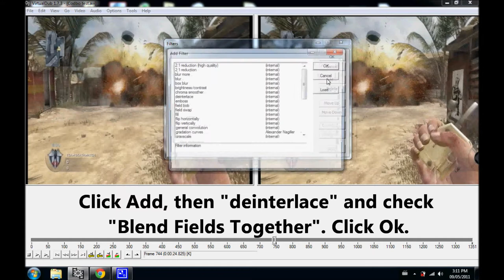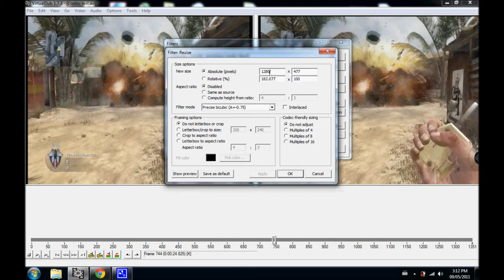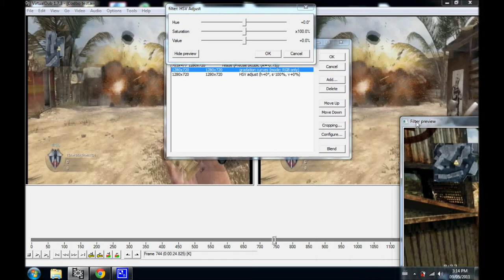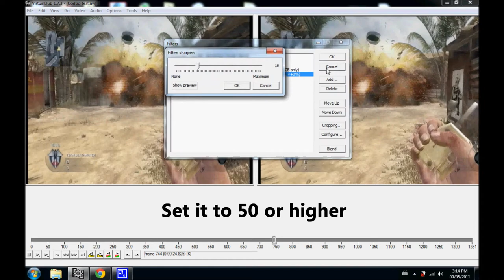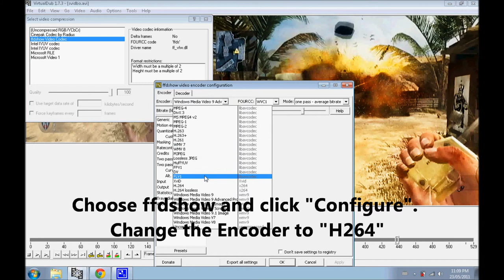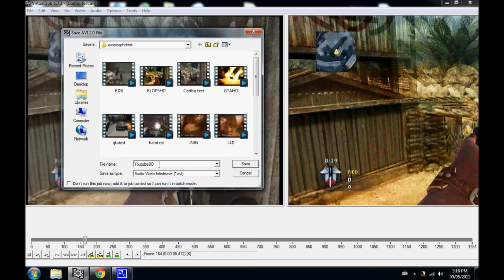Easycap HD Quality Settings (Virtualdub): Tutorial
UPDATE: if you need virtualdub download the 32-bit (x86) stable version to make the gradation.vdf compatible

Here is the step by step editing for awesome quality. Click and drag or import your video file then go to Video tab then Filters and do the folllowing in order:

1. Click Add, then the de-interelace filter and check "Blend Fields" and ok. This makes the lines that appear in the video when movement occurs go away.

2. Click Add, Scroll down to null transform and double click the filter. then on the side bar of the filters tab it says "cropping", click that to make any black lines or unwanted picture on the side to be removed. (its a click and drag you don't have to type numbers in)

3. Click Add, Click the resize filter, Check "disabled" beside Aspect Ratio, Check "Absolute (pixels)" and beside that change the video size to 1280x720 (720p) or however you choose

4. This is where the gradation curve filter comes in. Click Add, Click the gradation tool and examine the line that is diagonal. You can also click preview to see how it will look when editing in this filter. EDIT: Here is a reference picture if you are having trouble You don't have to follow these but these are my settings for this filter are then Starting at the bottom of the line, click and hold the first corner of the dotted grid it touches and move it downwards diagonally to the right. To be more precise move the line until your cross pointer's left and top point are touching near the top right sides of the grid box where the line was origanally. You may now do the same for the top, start from the top of the line, but instead move the line upwards diagonally to the left.

5. Click Add, Click the HSV Adjust and make the saturation higher or to your liking. Again you can preview the video and look at what your editing.

6. Click Add, Click Sharpen filter to adjust the videos sharpness. you can also preview this to make sure your okay with what your editing.

7. We are done Editing! but there is one last thing you should worry about is the size of the file once its being processed. Go to Video tab then click Compression then choose ffdshow and click configure. once there you'll want to make sure the Encoder is set to H264 to make the file size a lot smaller.

8. You can save your settings by clicking File and Save processing settings.

9. Now go to file and "Save as AVI" and your done! let it process and let me see how it turns out.

- Join here to get ANYTHING free just for searching the web! (Paypal and amazon gift cards are available in the store)

Click to see what I got free! (my biggest prize yet just for searching the web!)

Song: Raise your weapon
Artist: Deadmau5